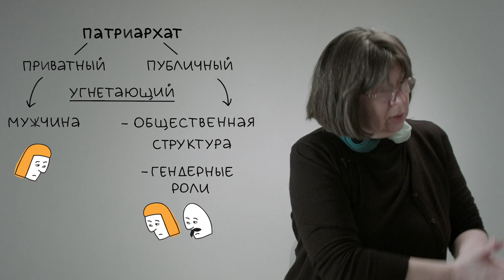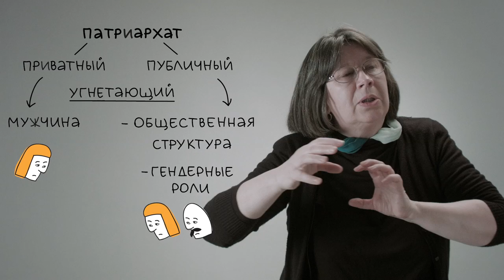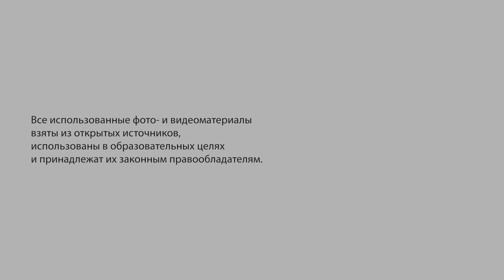Патриархат / Patriarchy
Елена Здравомыслова, социолог, профессор Европейского университета в Санкт-Петербурге, содиректор программы гендерных исследований:
"Патриархат — это социальная система, это общественное устройство, при котором женщины являются объектом угнетения, эксплуатации и оказываются в подчиненном положении".

Elena Zdravomyslova, sociologist, Professor at the European University at St. Petersburg, Co-Director of the Gender Studies program:
Patriarchy is a social system, an organization of society, in which women are subjected to oppression, exploitation and find themselves in subordinate positions.